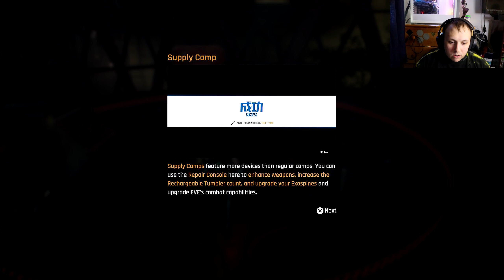Stellar Blade Demo Blind Let's Play - This Game is Going to be Amazing!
Welcome in to my Playthrough of the Stellar Blade Demo!
0:00 - Intro
11:57 - Brute Boss
13:37 - Tachy's Death
16:00 - Scavenger Adam Mission
55:41 - Abaddon Boss
58:24 - Preorder Trailer
1:00:42 - Stalker Boss